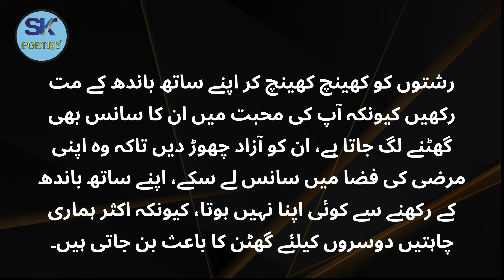Agar Us Ne Pehle Bhi Kisi Se Pyar Kiya Hoga To - Deep Words - Urdu Quotes - @SKPoetry1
Publish Time: 09:45 PM / 11-July-2023

Mujhse pehle bhi usne kisi se pyaar kiya tha | The No More Poetry | Hindi Poetry | second Love |

Mujhse pehle bhi usne kisi se pyaar kiya tha || WO MERI Pehli Mohabbat Meine Uska Second Love |

Agar Tumse Pahle Bhi Usne Kisi Se Pyar Kiya Hoga || Gulzar Poetry || Shayari

Kuch Saal Pehle | Yaadein | Hrithik Roshan | Jackie Shroff, Kareena Kapoor Hari Haran

Hunar shayari | KYA LEGA 😎 RAHAT INDORI ATTITUDE SHAYARI| RAHAT INDORI SHAYARI STATUS| POETRY
Aisi Haqeeqat Jise Jaan Kar Ap Dang Reh Jayen Gay
13 Sal ke bete ne Maa ka Halala Kiya| An emotional Heart Touching Story Inspirational moral story
Aurat Pe Gusal kab Wajib Hota Hai || Dr. Farhat Hashmi
Aurat Ki Mohabbat|Aurat ki Sachi Mohabbat Ki Nishaniyan|Biwi Se Humbistari|عورت کی محبت کی نشانیاں
Urdu Novel Meri Ami | Epi 1 | Dukh Bhari Kahani
Baap Beti Ka Pyar (Love Of Father and Daughter) Rj Shan Ali | New Father Quotes | New Beti Quotes
د ډاکټر کرن خان د راتګ مننه کوم چې درنه مېنه يې راکړه
Biwi agar humbistari se inkar karain to kiya karna chaheye | Mufti Tariq Masood | New bayan 2023
Burhape Main Shadi | Komal Aziz, Jahanzeb Khan, Mehmood Aslam | New Pakistani Drama 2022 | CK1K
kam sen part 4|| ma ne saben othaya || by golden voice||
Mari Baat Bech Main Reh Gaye 😢 | Urdu Best Poetry | Best Ghazal Poetry | Sad Urdu Poetry
Shawn Mendes, Tainy - Summer Of Love (Official Lyric Video)
Osama Sakhi Pashto New Song 2023 | Janan Pa Ma Da Gul Guzaar Kary De | Official Music Video Song |hd
کابل بگرام جیل کی تلخ کہانیاں قیدیوں کی زبانی Bagram Jail Kabul
YE TU BOHUT BARA HI | HEART TOUCHING NOVEL
Watch the amazing video tonight
Sakhawat Faqeeron Ko Is Tarah Talash Karti Hai Jese Haseen Log Sheeshay Ko Hakeem Luqman asim ali tv
Da Kurme Gula | Gul Panra & Hashmat Sahar Official Video Song
Pashto Song Tappy | Tor Lawang Lali Rawari - Asif Ali | Pashto Songs - Pashto Hd 1080p
Jism | Latest Hindi Short Film | Binjola Films
Mahila me sexual uttejana badhaanee ho to/ Increase sexual excitement in women
10 Things Do Not Share With Others | یہ باتیں ہرگز کسی کو نہ بتائیں | Usman Sahib
Shadi Ke Pehli Raat | Motivational Quotes | Pehli Rat Ka Mukamal Tareqa | Quotes
jahangir Khan Pashto HD Song film DA BADAMLO BADMALA - - Ze Shararati Jeenai Yem
Hambistari Ke Kitni Bad Ghusal Karna Chahiye By Farhat Hashmi
Jo Tumhain Churr Kar Chala Gya Wo Khud Tumhary Ly Tarrpega | Emergency Voice
piyari gudia part 1 romantic novels in Urdu | moral story in Urdu
Saza Jaun Elia Ghazal
Hambistri K Dowraan Loshan Or Tail K Faide | ہمبستری کے دوران لوشن اور تیل کے فائدے
इस संसार में किसकी आंखों में क्या दिखता है|hindi stories|aache vichar|best quotes|bhavyavoice
Best collection Quotes in Urdu | Jo Mard Mohabat karte waqat | Quotes about Mard and Aurat | Aqwal |
How Flamboyant Are Flamingos?
Deep Urdu Quotes For Lonely Hearts | Laila Ayat Ahmad
Pashto Tappy | Sumbal Khan | Brand New Pashto Song
Humbistari ke Dauran Thok Tel Aur Vaseline Ka Istemal Kyon Kiya Jata Hai

Watch This Video:

Us Waqt Aurat Mard Ko Dhoka Deti Hai Aur Bewafai Karti Hai - Urdu Quotes - Quotes -  @SKPoetry1 ​

date se pehle pregnant hai ya nahi kaise jaane
period se pehle pregnant hone ke lakshan
bepanah pyaar surbhi chandna
bepanah pyaar sharad malhotra
sleep problem
sleep at night
bepanah pyaar
sachin jigar song
how to improve sleep
sleep without medicines
how to improve sleep quality
how to improve sleep at night
pyaar
meri pyari bindu songs
hindi shayari
indori shayari
sleeping problem solutions in hindi
rahat indori shyari
tu bhi sataya jayega